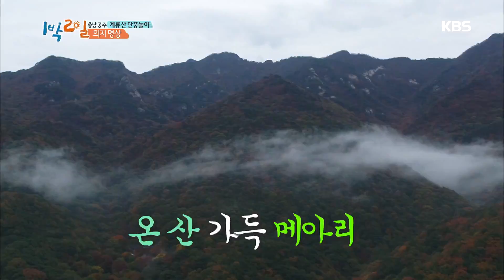1박 2일 - 신뢰도 1위의 프콘, 준영과 함께 의지 명상 완료! 20181104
1박 2일 - 신뢰도 1위의 프콘, 준영과 함께 의지 명상 완료!